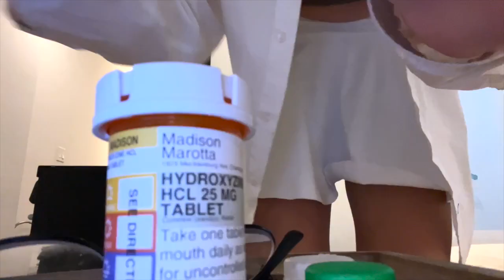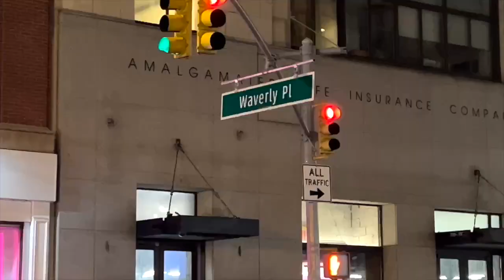new york part 2.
best part for the last! I love it in that cutie little city.